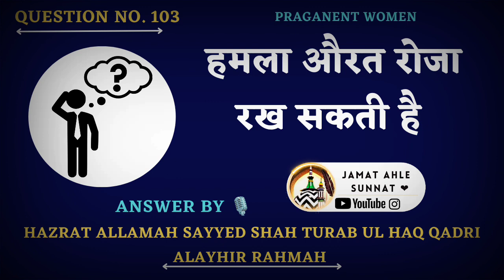kya Hamla Aurat Roza Rakh Sakhti Hai | Q.103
Question No,103  • Kya Praganent Aurat Roza Rakh Sakhti Hai  |

Answer By • Khalifa e Huzoor Mufti e Aazam e Hind Hazrat Allamah Sayyed Shah Turab Ul Haq Qadri Alayhir

Jamat Ahle SunNat ✓

Sunni Hanfi Razvi Barelvi ✓

Islamic Bayan ✓

Sunni Ulma Bayan Video ✓